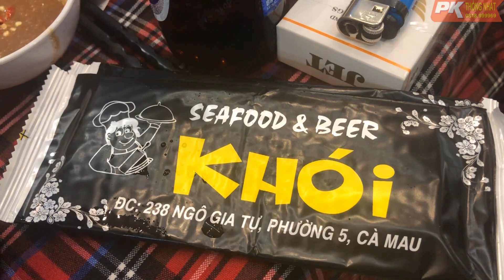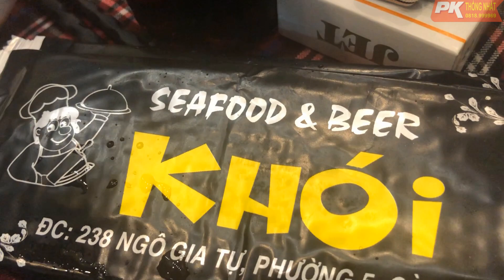Bò Nướng Ngói Món Ăn Đặc Sắc Của Quán SEAFOOD & BEER KHÓI. Hãy Đến Một Lần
Thống Nhất Mobile.
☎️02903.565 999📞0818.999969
✔sản xuất : THỐNG NHẤT
Địa chỉ : 185, Lê hồng phong, khóm 8, phường 8, tp cà mau. (Ngã Tư Cảng Cá Quẹo Phải)